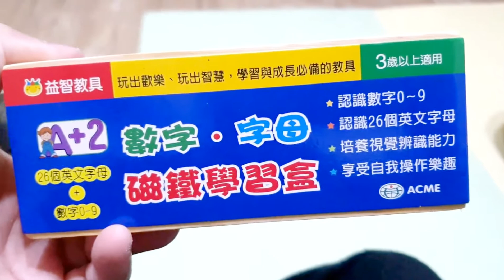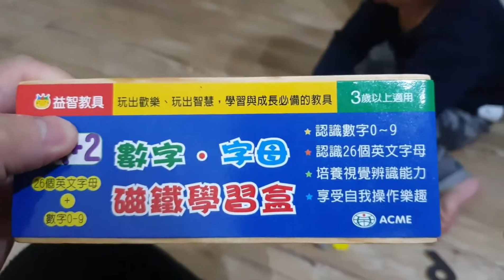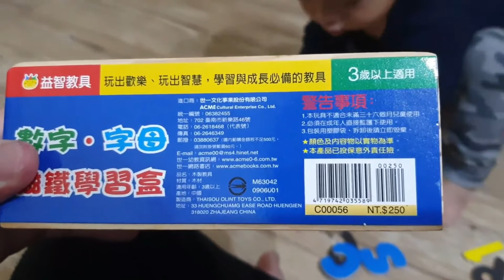木頭數字英文磁鐵盒~三歲才會玩 現在大概當玩具在玩吧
一盒99元的數字英文磁鐵盒